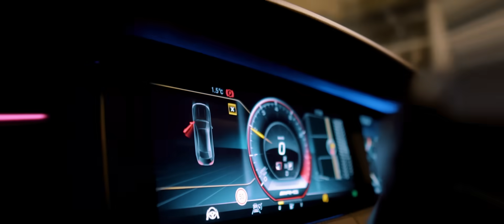DIAMANT - BRUMM BRUMM (prod. by Erk Gotti)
Produced by Erk Gotti
Video directed by Leonard Ludwig
Written by Diamant Balidemaj
Trumpet Sample by DJ FLAVAONE

Vielen Dank an die Jungs vom Barcode-Team, checkt die Bar für die beste Shisha in München: